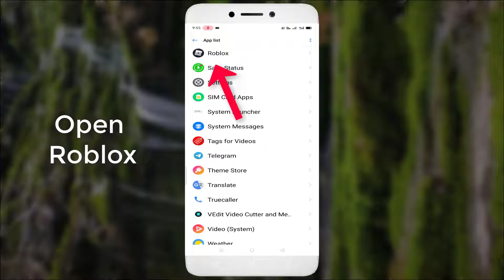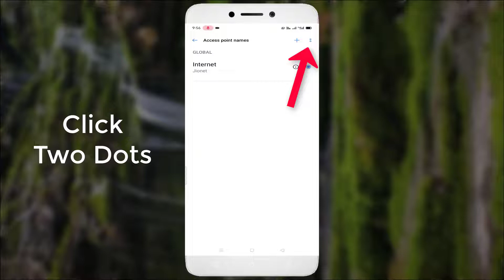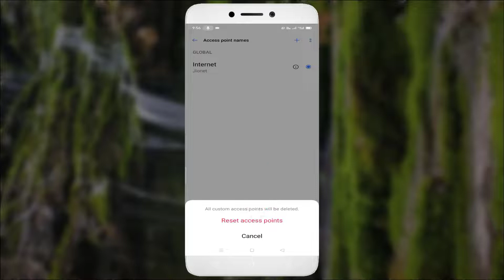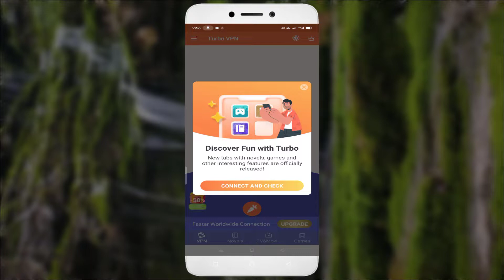Roblox Freezing - Android & Ios - 2022